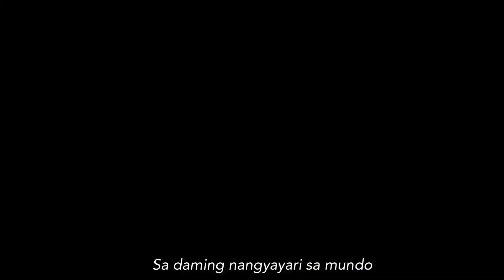SHARE THE LOVE! | MYGZ MOLINO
SHARE, LOVE & CARE PARA SA KAPWA!

THANK YOU KABUNSO FOR WATCHING THIS VIDEO!
HAPPY HAPPY LANG MGA KABUNSO!MARAMING MARAMING SALAMAT!
GODBLESS!